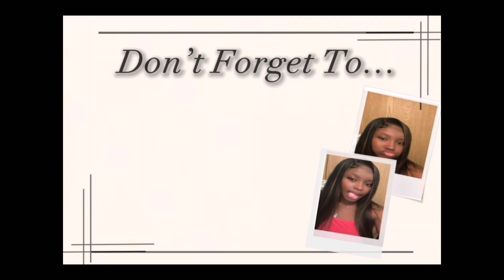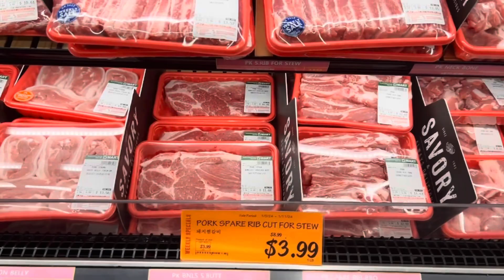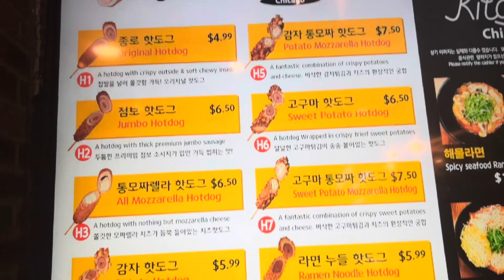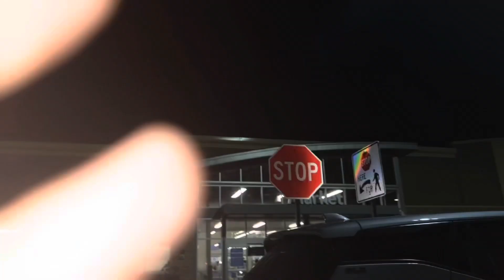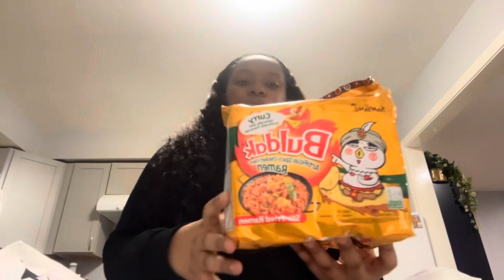[Mini Vlog] Day 6/365, HMart, Walmart, and more .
If your a returning supporter I genuinely will like to keep in touch with you

If your new here hello ❤️